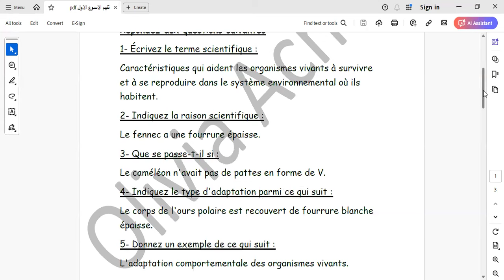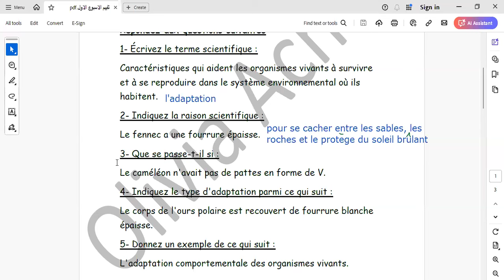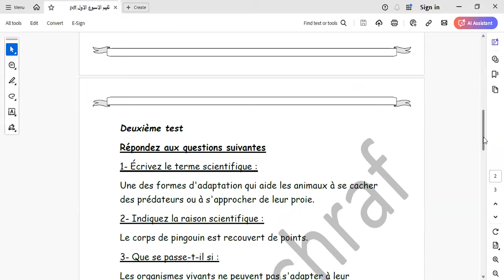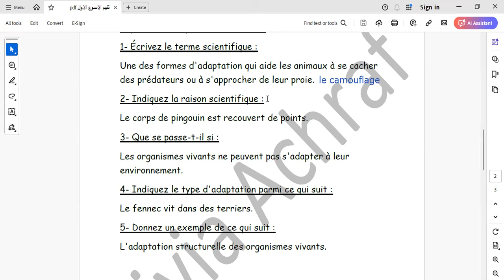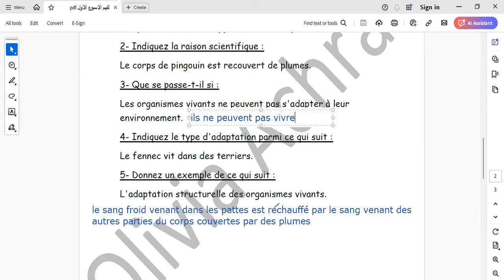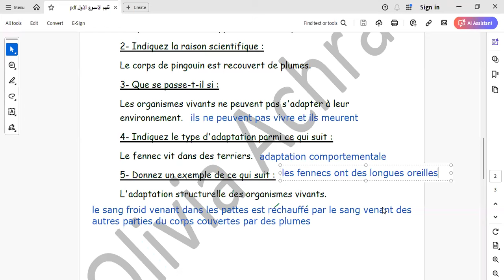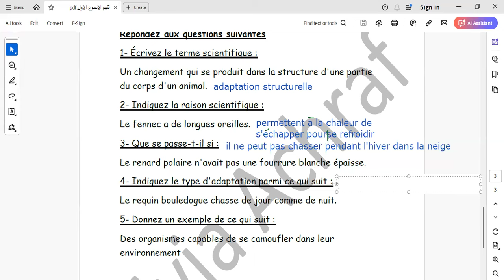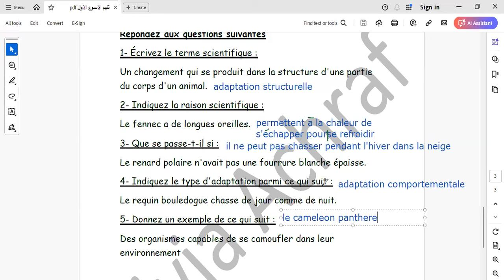تقييم الوزارة الاسبوع الاول